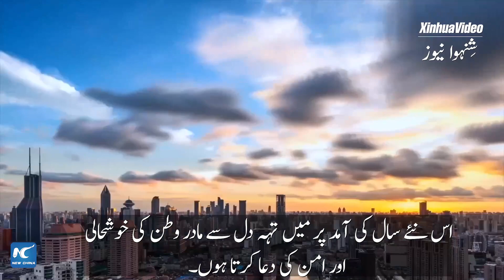گلوبل لنک|ترکی میں رہنے والے چینی باشندوں کی جانب سے خرگوش کے نئے سال کی مبارکباد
ترکی میں رہنے والے چینی تارکین وطن نے خرگوش کے سال کے لیے نیک خواہشات کا اظہار کیا ہے۔